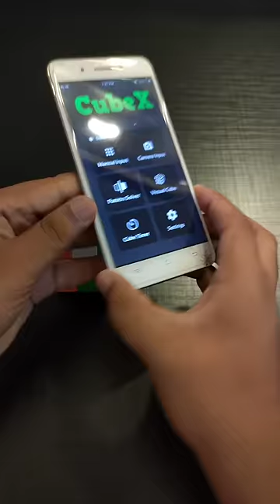How To Solve a Rubik's Cube With Your Mobile Phone